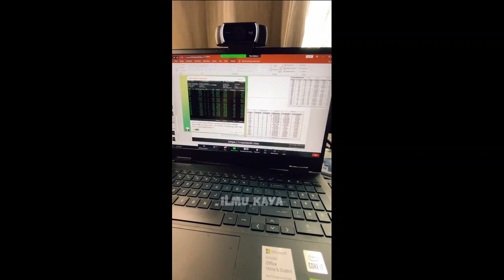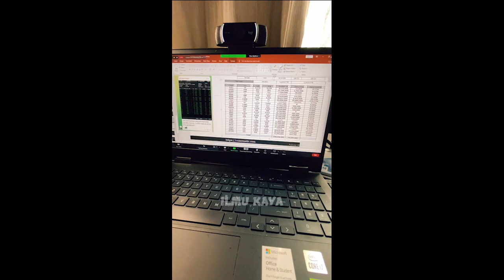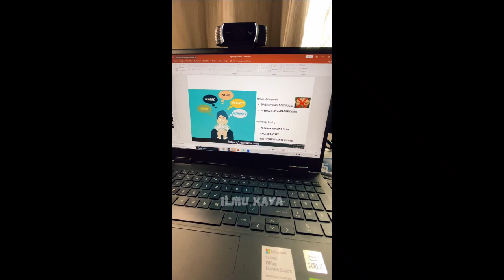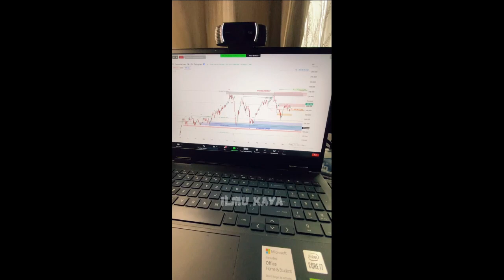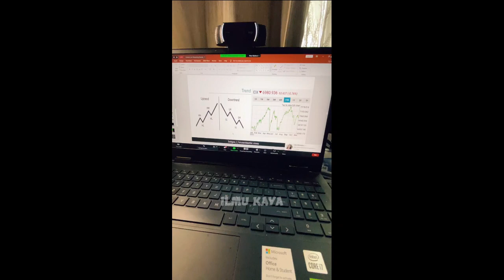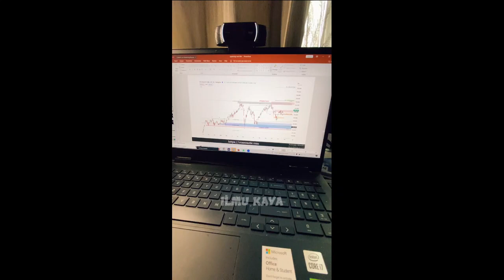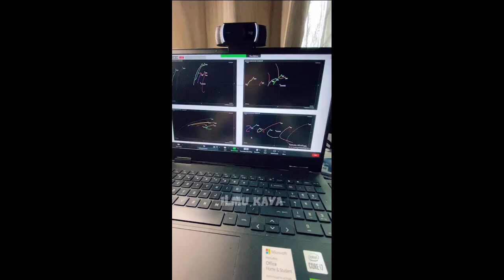TRADING FOR LIVING!! PSYCHOLOGY TRADING & MONEY MANAGEMENT WITH TRADER PRO, STRATEGI DAGANG SAHAM #5